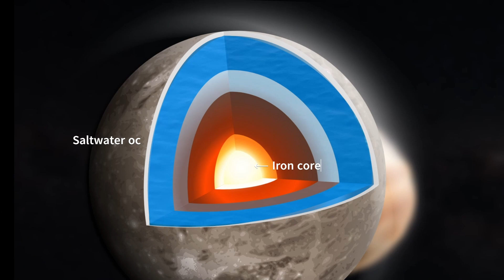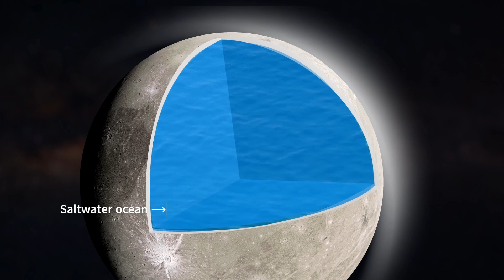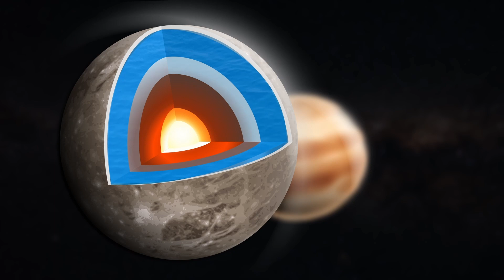The Hidden Mysteries of Ganymede: Exploring Jupiter's Largest Moon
A unique journey to the fascinating moon, Ganymede, of Jupiter! In this thrilling video, we will explore the hidden mysteries of this massive satellite - its history and geology.